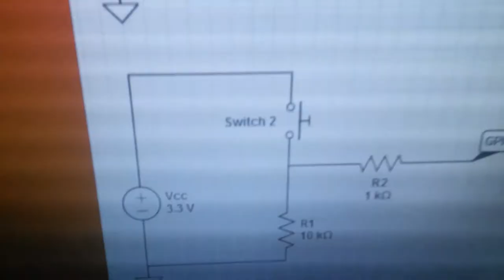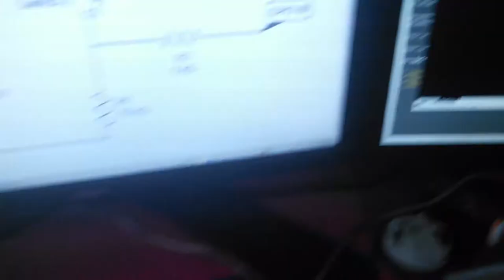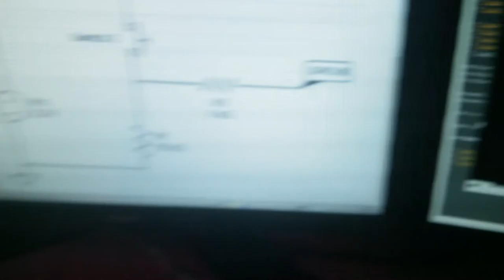Raspberry Pi: llegint estat d'un relé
Activem relé a través de control remot RF i llegim estat de relé a través del GPIO del Raspberry PI